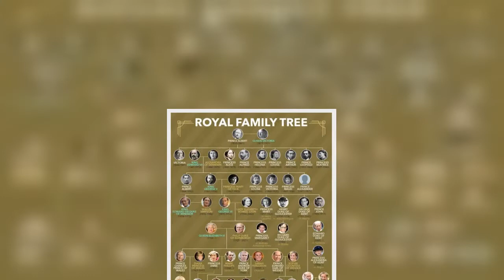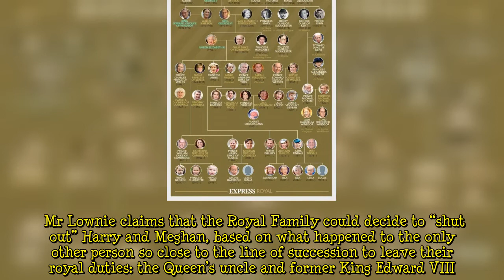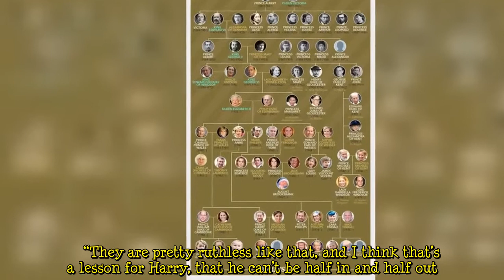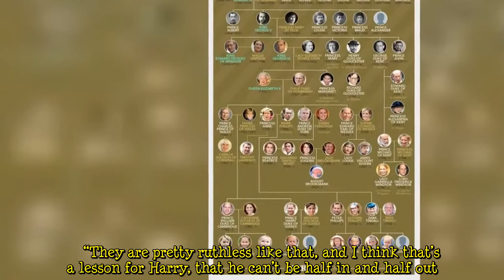Prince Harry’s memoir could be ‘final straw’ for Royal Family: ‘Ruthless!’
Harry, 37, announced in July that he would author an “intimate and heartfelt memoir”. The book, due for tentative release late next year, will be published by Penguin Random House UK, with all proceeds to be donated to charity. The Duke’s account of his life is expected to provide further details on his and his wife Meghan Markle’s exit from the Royal Family last year.      Harry has released very few details about the book but has said it will cover his “highs and lows, the mistakes, the lessons learned”. Royal author and publisher Andrew Lownie believes Harry’s memoir could prove to be a step too far for the Firm. He claimed to Express.co.uk how the book could sour Harry's already tricky   ...